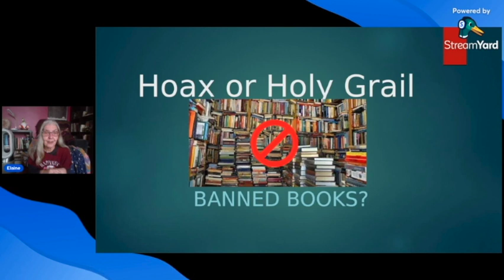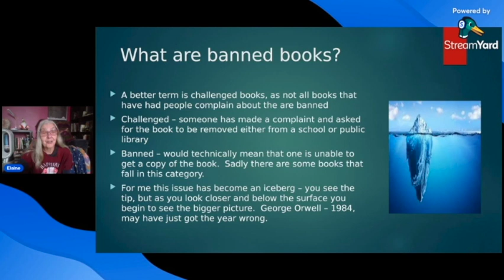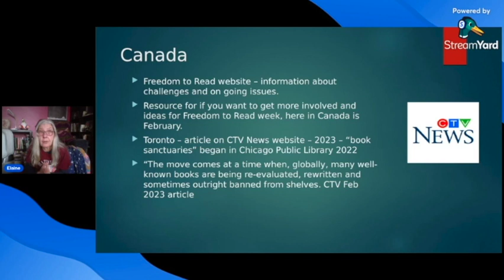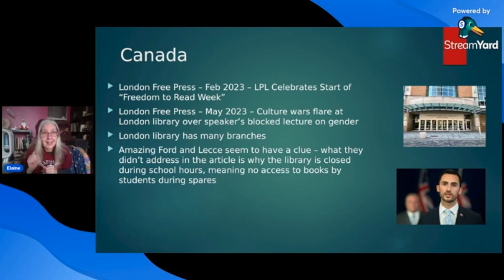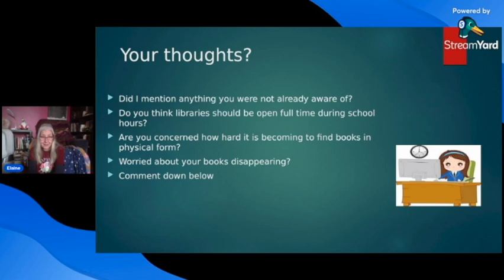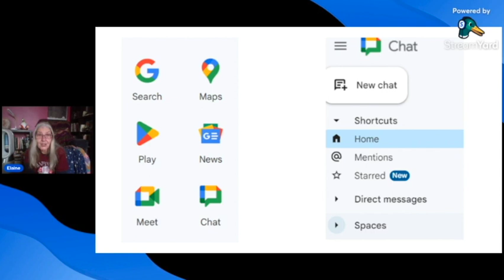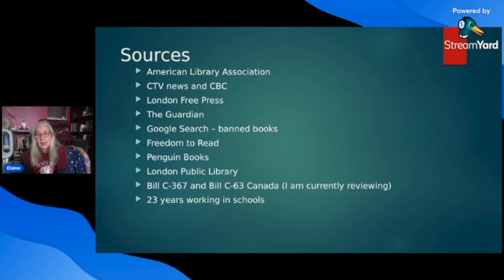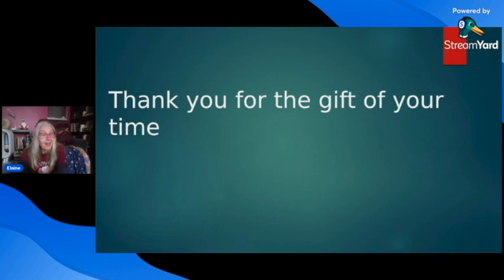Banned Books Part 2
Are banned books of any concern? How does an iceberg relate to the banned book issue?  I answer these questions and more.  At the end of the video you will also find many of the sources that I referred to for this video, the sources list is included in all 3 parts of this series.

Part 1 - what are banned books? 24 in 2024, Libraries and Publishers, Sources and Thank you for your time

Part 2 - The issue of banned books in Canada and a close look at Ontario, Sources
Timestamp 4:18 Canadian issues to 19:09

Part 3 - The issue of banned books in the United States, the United Kingdom, Burning and Deleting books, Sources.
Be sure to check out your public library to give books a test run.

Also check out Goodreads to see what others are saying about books.